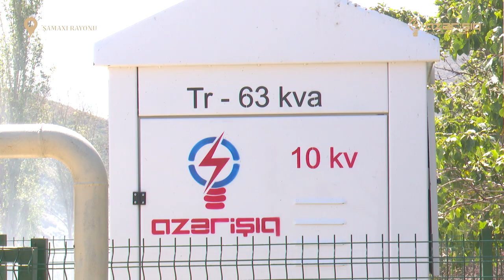Şamaxı rayonunun 2 kəndinin elektrik şəbəkəsi yenidən qurulub.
“Azərişıq” ASC ölkənin bütün regionlarında yenidənqurma işlərini davam etdirir.

Layihə çərçivəsində Şamaxının Zarat Xeybəri və Ərçiman kəndlərinin elektrik şəbəkəsi yenidən qurulub.

Zarat Xeybəri kəndi dəniz səviyyəsindən 2430 metr hündürlükdə, rayon mərkəzindən 45 km kənarda, çətin relyefli ərazidə yerləşir. Kəndin enerji təsərrüfatı 70 ildən çoxdur istimarda idi.

Yenidənqurma işləri nəticəsində Zarat Xeybəri kəndində 2 komplekt transformator məntəqəsi quraşdırılıb. 5 km-a yaxın 10 kV-luq, 6 km-a yaxın 0,4 kV-luq elektrik xəti tam yenilənib.

Ərçiman kəndində də 10 və 0,4 kV-luq elektrik xətləri ləğv edilərək 20 km-dən artıq yeni kabel xətti çəkilib. Kənddə 3 ədəd komplekt transformator məntəqəsi quraşdırılıb.

Hər iki kənddə abonentlərin sayğacları yenisi ilə əvəzlənib.

Xatırladaq ki, investisiya layihəsi regionlarda 100-dən çox kəndi əhatə edir.